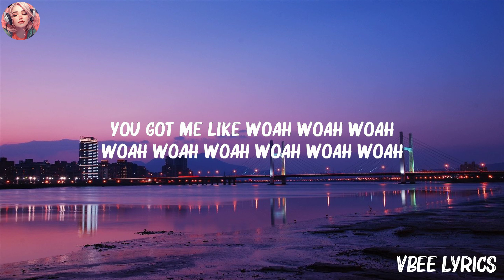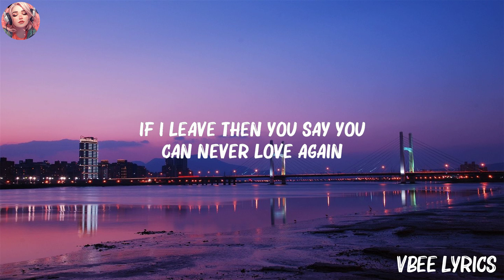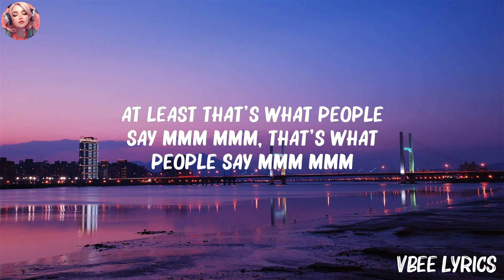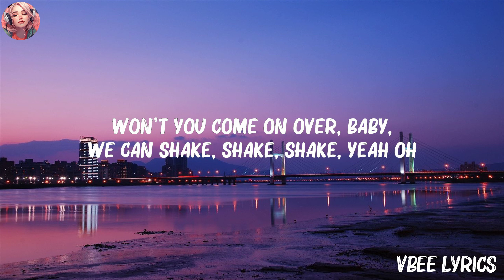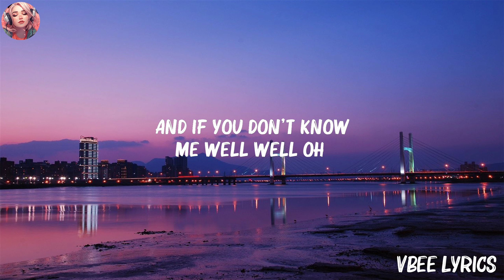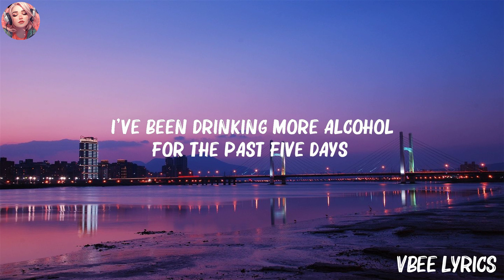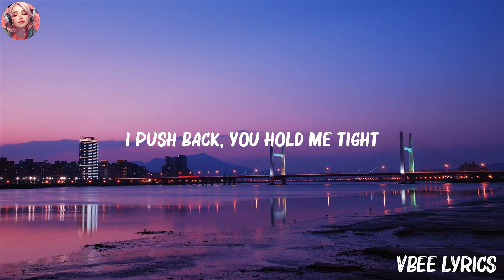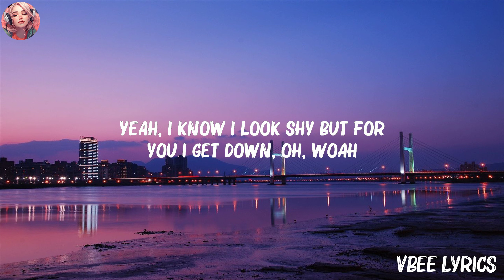Calm Down (Lyrics) - Rema, Selena Gomez, Taylor Swift, Libianca,... (Mix Lyrics)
Calm Down (Lyrics) - Rema, Selena Gomez, Taylor Swift, Libianca,...